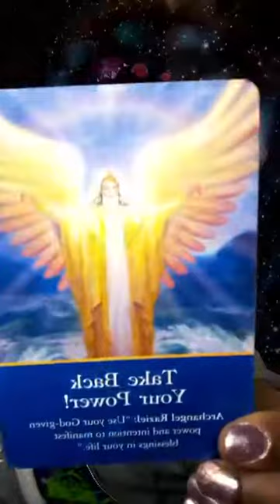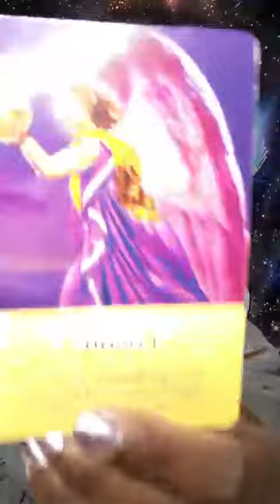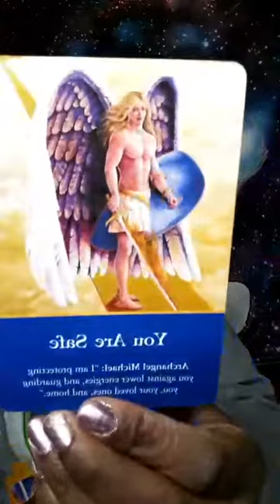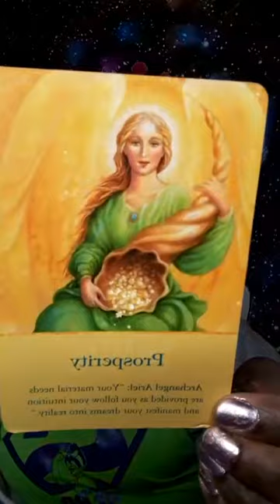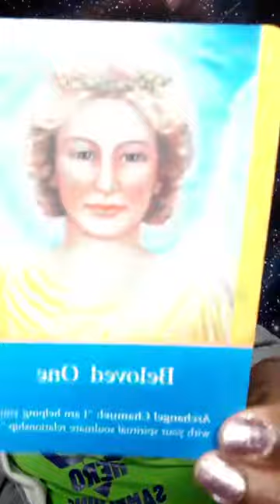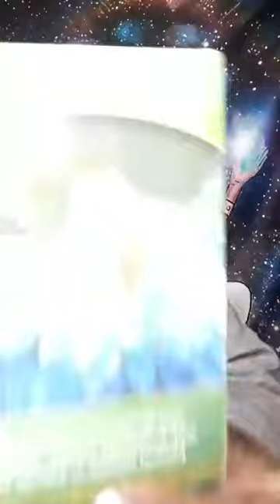New year, New Career